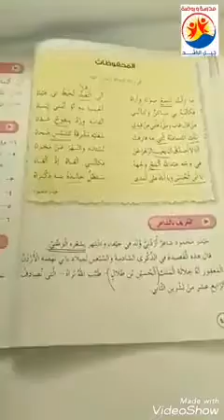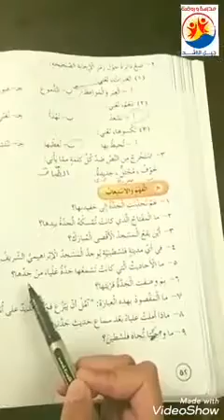درس المحفوظات /اللغة العربية/الصف الخامس